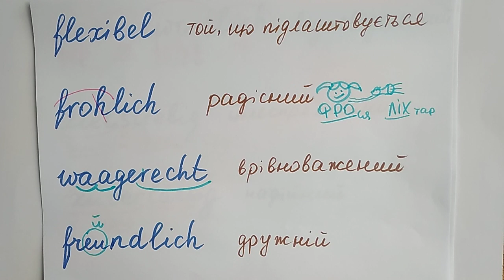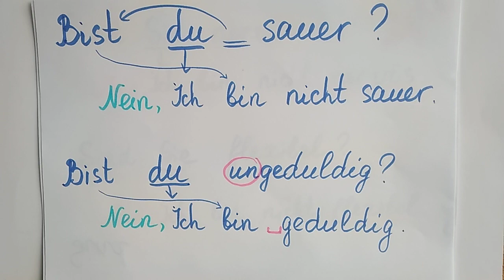Риси характеру німецькою мовою.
При представленні часто питають, який ви маєте характер, як ви є як людина?
🙊 Звичайно треба себе піарити, хвалити!
⚡Але треба для себе знати і негативні риси характеру німецькою!!!